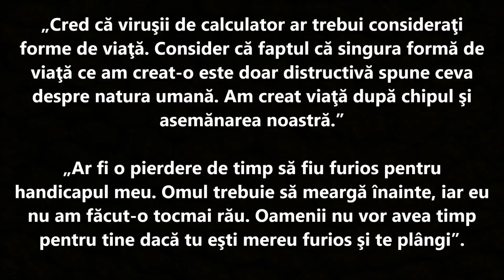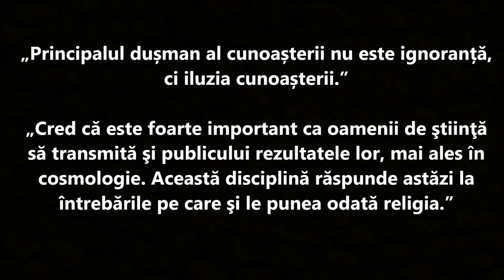Cele mai impresionante citate ale lui Stephen Hawking!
Cele mai impresionante citate ale lui Stephen Hawking! S-a chinuit toată viața cu o boală cruntă, dar nu și-a pierdut optimismul niciodată